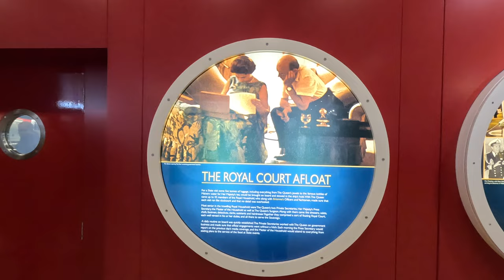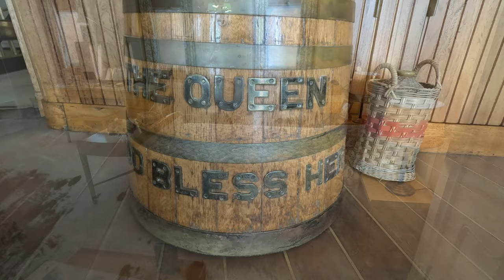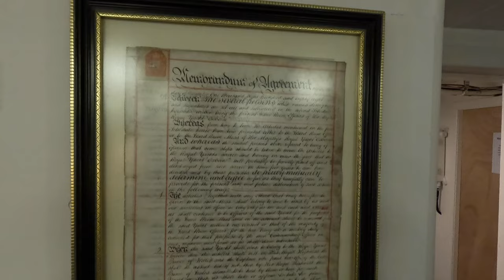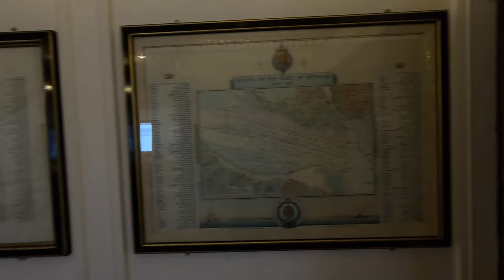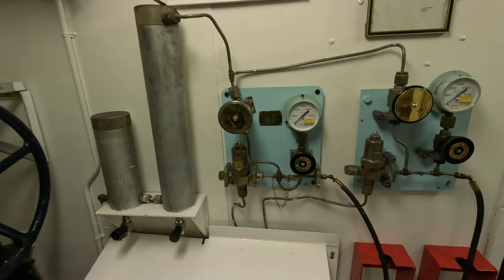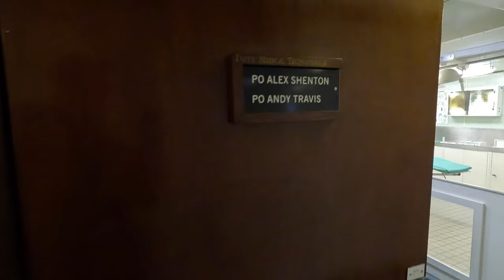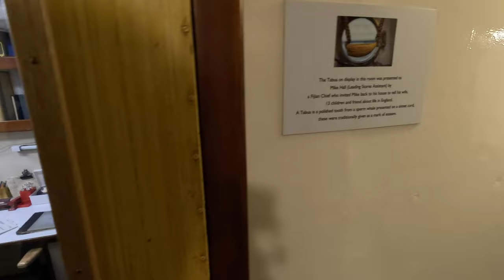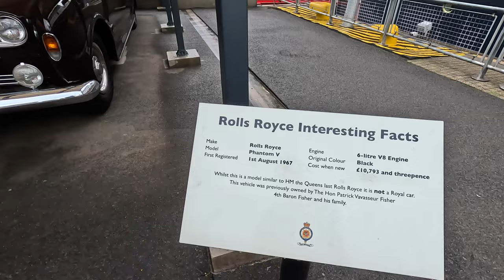Inside ROYAL YACHT BRITANNIA - Is It Worth The Money? - Scotland Walking Tour | 4K | 60FPS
The Royal Yacht Britannia was once a former royal yacht of the British monarchy.  It is now situated in Edinburgh and boasts as a 5 star visitor attraction with some 500,000 visitors passing through it's doors every year.

We visited the Royal Yacht for the first time as part of the Kings Coronation Weekend of Festivities and weren't disappointed!